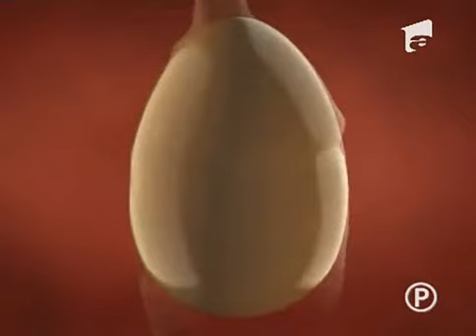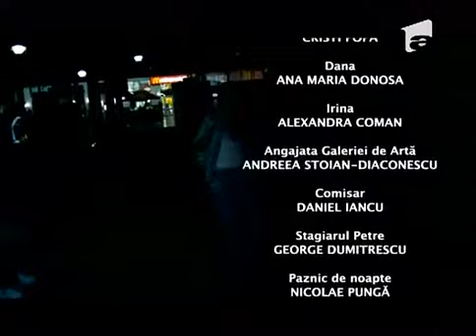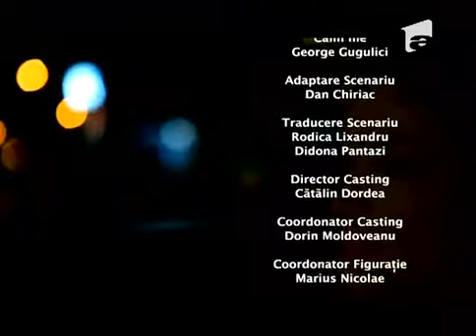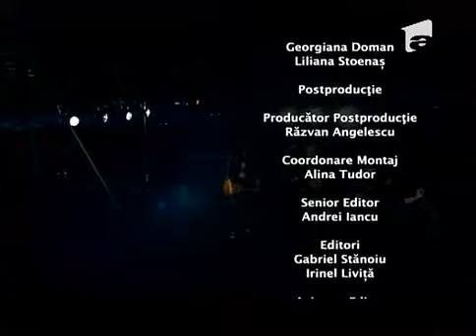Narcisa Salbatica - Ep 15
Episodul 15 (S01E15) este cel de-al cincisprezecelea episod al sezonului unu din „Narcisa Sălbatica”. Narcisa Sălbatica îi joacă pe Alina Pușcaș în rolul Narcisei Drăghici, Gabriel Duțu în rolul lui Tudor Preda și Vladimir Draghia în rolul lui Emil Stoica.
 ABONAȚI-VĂ la canalul nostru și faceți clic pe pictograma de notificare 🔔 când lansăm un nou videoclip.
Vă mulțumim foarte mult pentru vizionarea videoclipurilor noastre! Sperăm că v-a plăcut și vă rugăm să vă asigurați că vă place, nu uitați să COMENTAȚI  și să distribuiți!